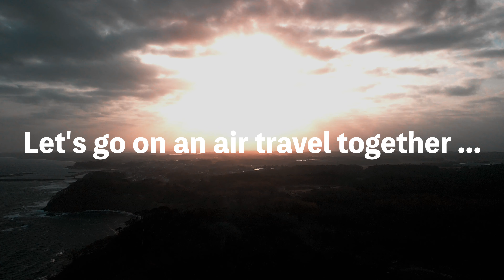1分20秒から見て！ See from 1 minute 20 seconds!【4K drone】加賀市の海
1分20秒から見どころ Highlights from 1 minute 20 seconds【4K drone】
0:00 START
1:20 Highlights
2:34 Magic hour

いしかわ観光特使として石川県の施設などを紹介していきます！
As a special envoy for sightseeing in Ishikawa, we will introduce facilities in Ishikawa prefecture!
We look forward to working with you in the future.

今回は【加賀市】の海をドローンで紹介させていただきます！
とても綺麗な景色と自然の凄さを撮影できました。
This time, I will introduce the sea of [Kaga City] with a drone!
I was able to shoot a very beautiful view and the awesomeness of nature.

チャンネルよろしくお願い致します。

ビジネスの相談はこちら

加賀市の観光におすすめの動画です！
Japan beautiful countryside Walk KAGA Vlog